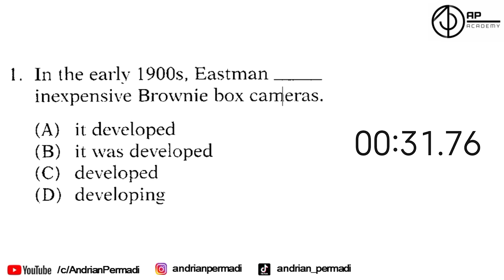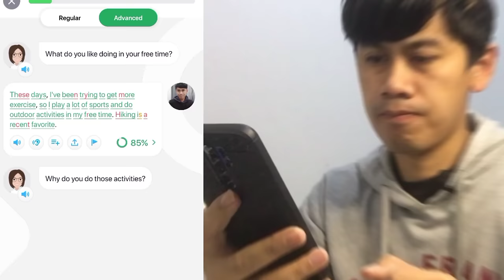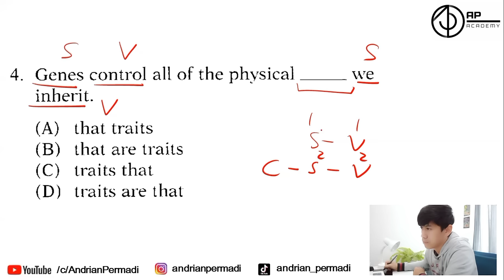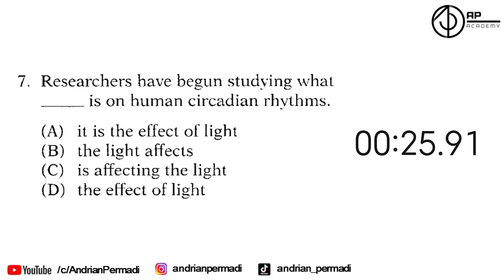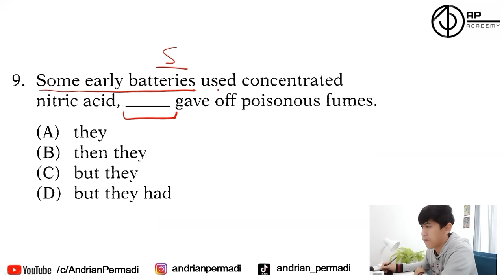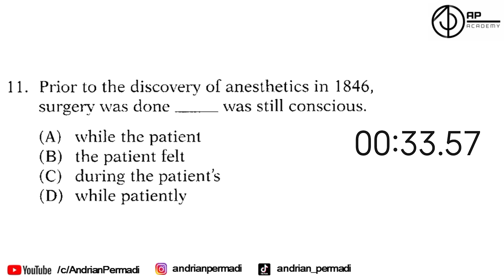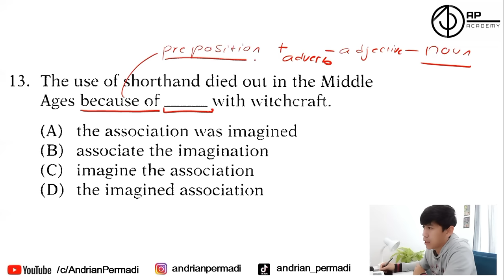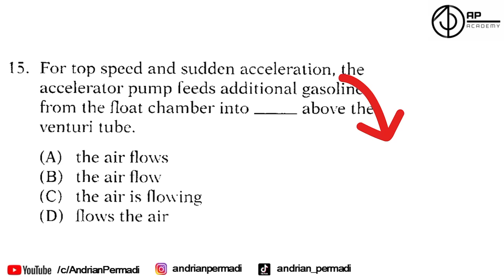Metode Jawab 15 Soal TOEFL Structure (1 soal = 36 detik)